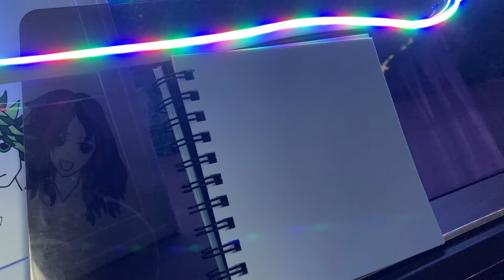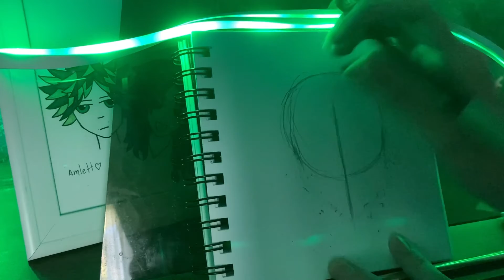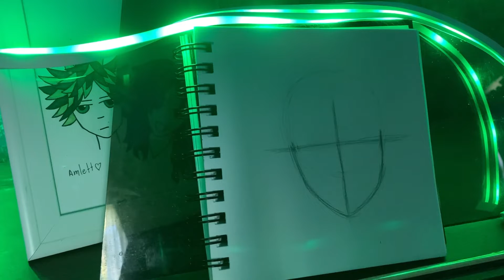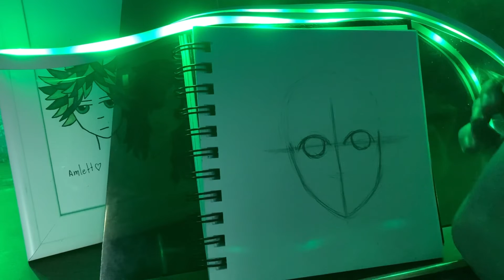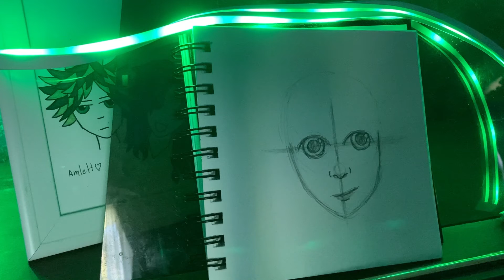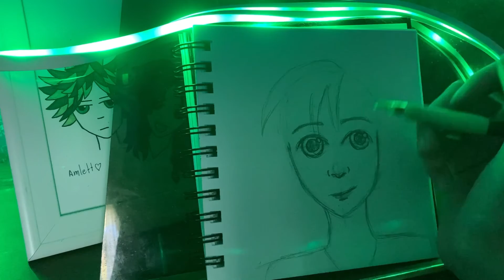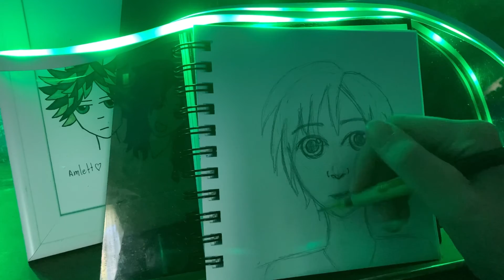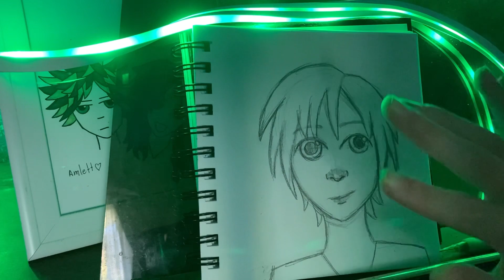How To Draw A Face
Join me in drawing a face! This is the basic way that I draw all my faces for all my drawings. I hope you learn something from it!  I learned the way I draw noses from @ssavaart!